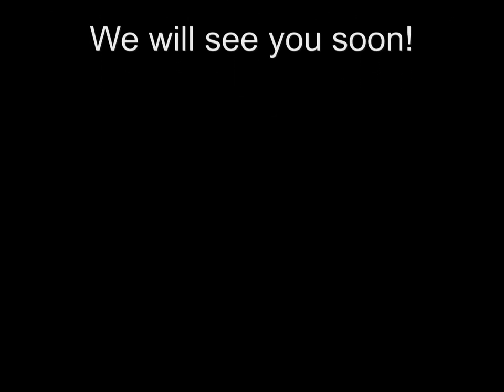JuJuBee Ep 6 | Creepers for Days!